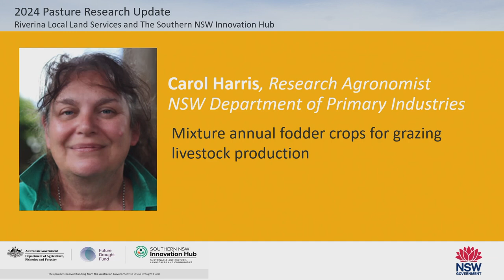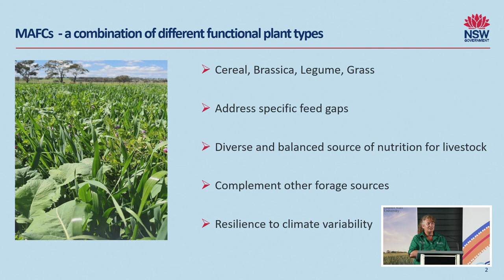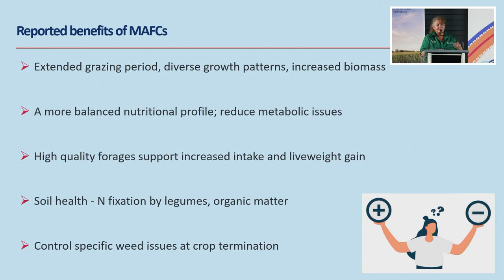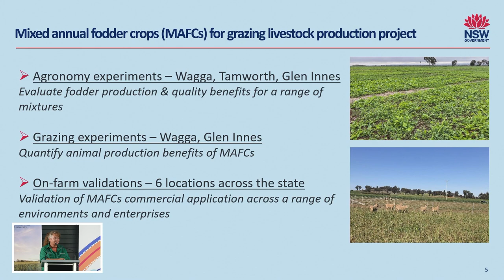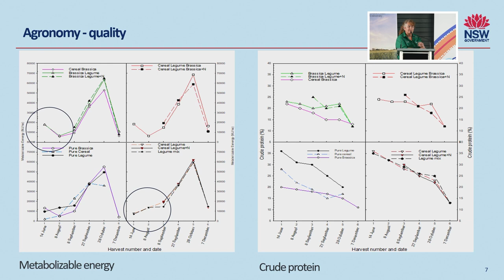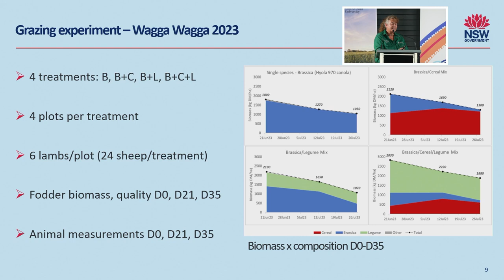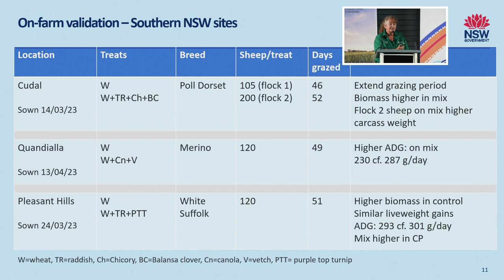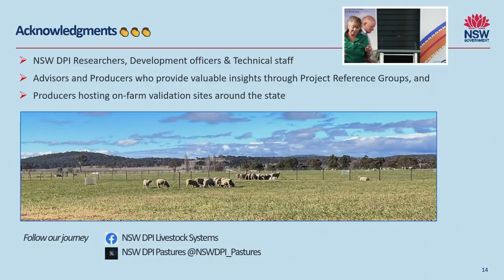Carol Harris – NSW DPI, Pasture Research Update, March 2024, Binya NSW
A presentation on research conducted by Carol Harris, Research Agronomist from NSW DPI, on mixture annual fodder crops and their impact on grazing livestock production.

This presentation is part of the Pasture Research Updates, held in Wagga on 13 March and Binya 14 March 2024.